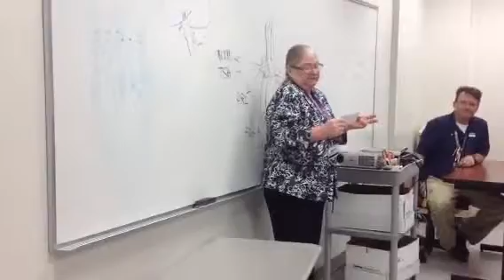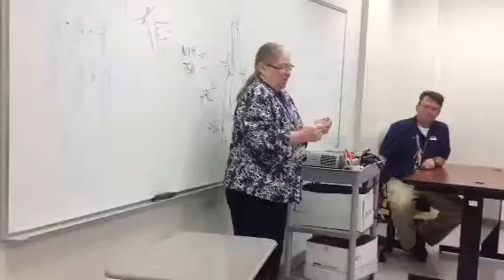Persuasive Speech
speech on recycling